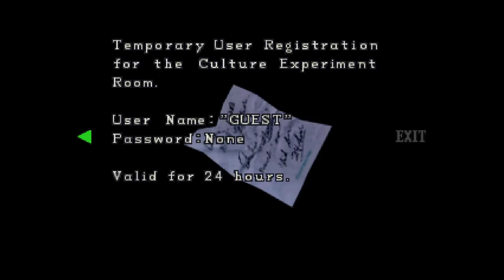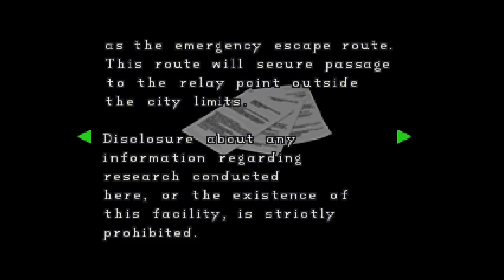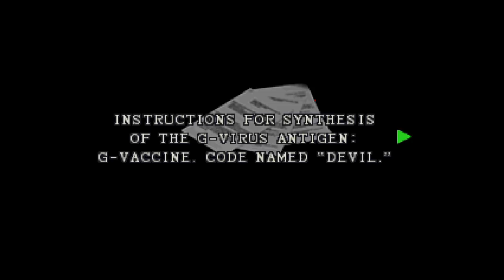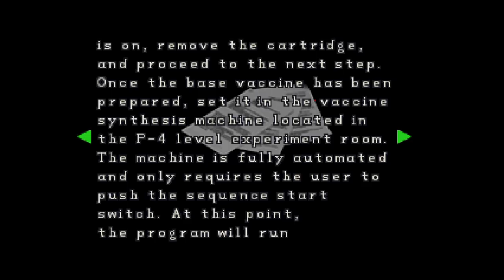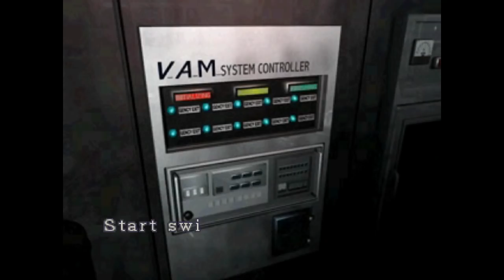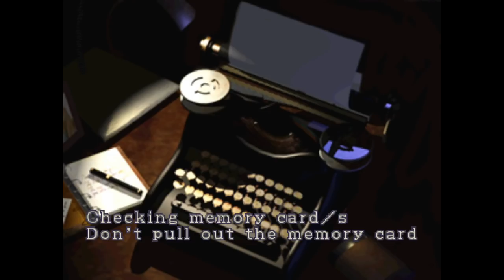Let's Play RE2 (Knife-Only) Pt.7: Above Freezing Point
I really miss being able to just shoot bosses with the biggest weapons we can find, kinda take it for granted now we only have a 10-inch blade. Having fended off Birkin once, Claire must create a vaccine for Sherry and I need to keep my wits about me in B.O.W. hell.